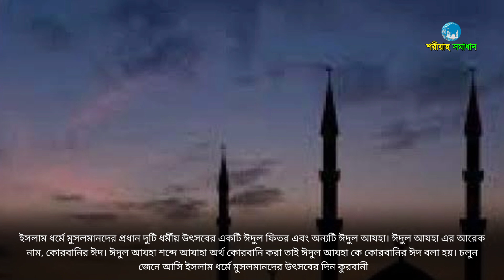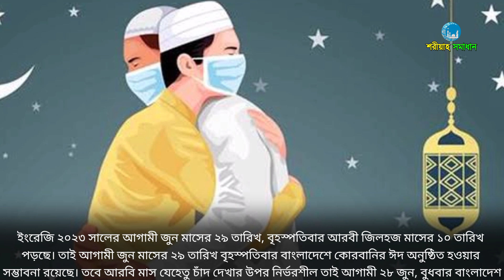2023 সালে কুরবানি ঈদ কত তারিখে,কোন দিন ঈদ হবে জানুন || Mizanur Rahman Azhari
2023 সালে কুরবানি ঈদ কত তারিখে,কোন দিন ঈদ হবে জানুন || Mizanur Rahman Azhari